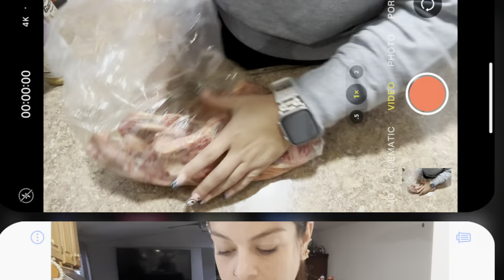Gracias a Dios no fui !!!!